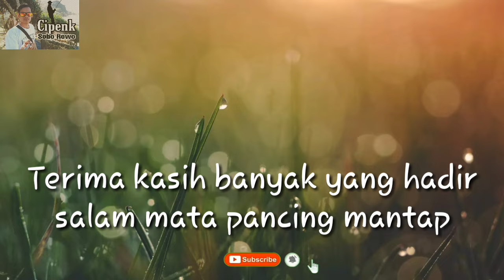Krangkongan yang sahdu tapi penuh ranjau(pentokan kali bejalen rawa pening)